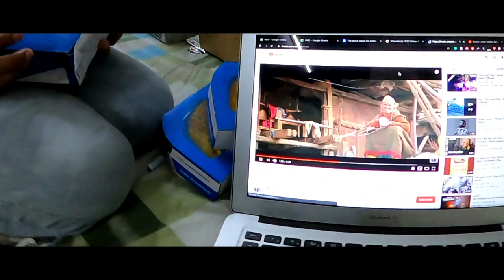Est diplômè (passed Post graduation) @Aiims ,New delhi.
Q: What can one do during and  after exams during covid time.
A: Watch this video: During corona times, it was full of ups and downs. Finaly a positive result motivates  us to have a get together and have a fine dine. Hope u enjoy too.